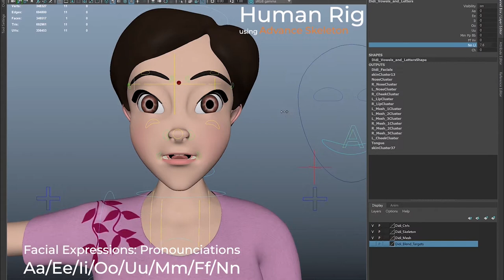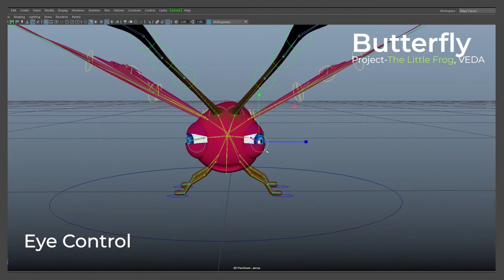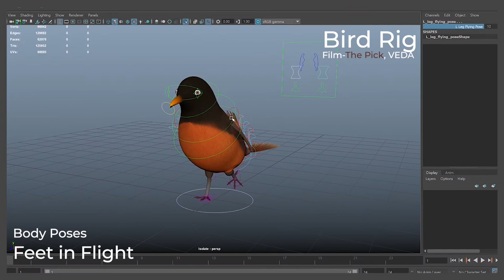Rigging Demoreel by Farah Hurzuk | Student of PAI College of VEDA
This video is a Rigging demoreel by BSc Student Farah Hurzuk. This video contains a rigging of characters.

This demoreel is made by our BSC Animation student. But in every short term or long term course students make demoreel/showreel of their entire work during the course.

Admissions are open for academic Year 2020-21.